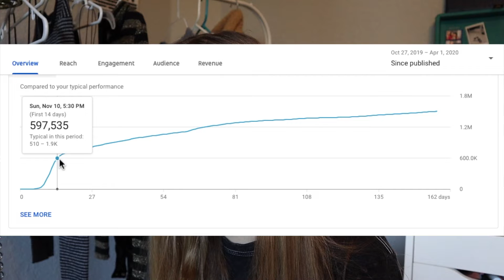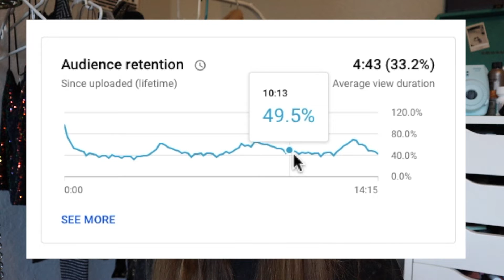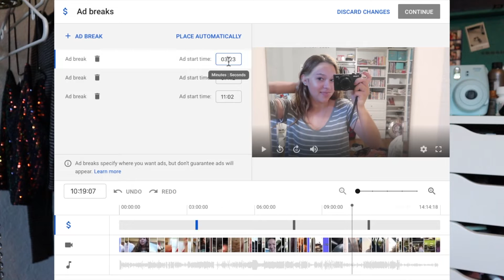How Much YouTube Paid Me For My Video With 1.5 Million+ Views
This is how much YouTube paid me for my video with 1.5 million+ views!

I'm a freshman at Florida State University